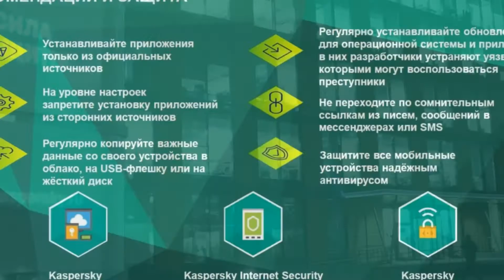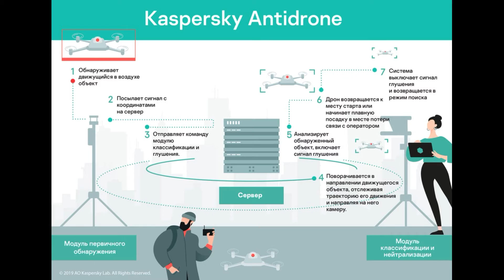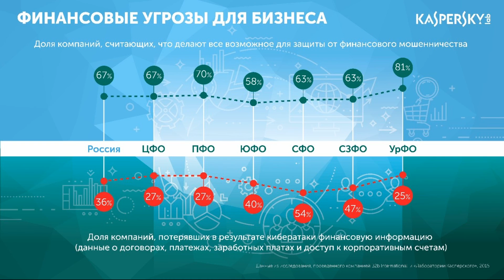В «Лаборатории Касперского» дали рекомендации по борьбе с утечками данных